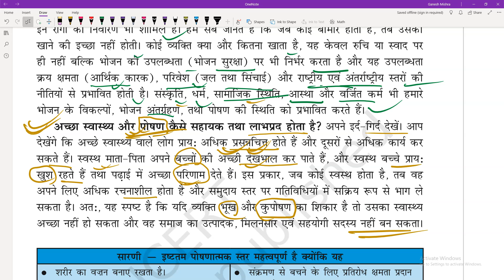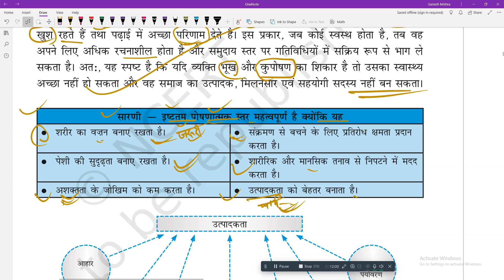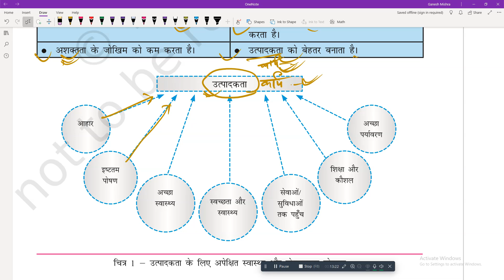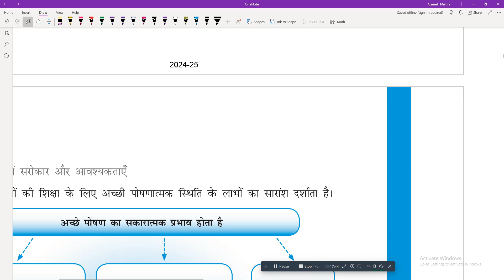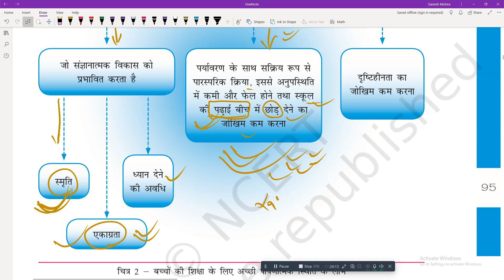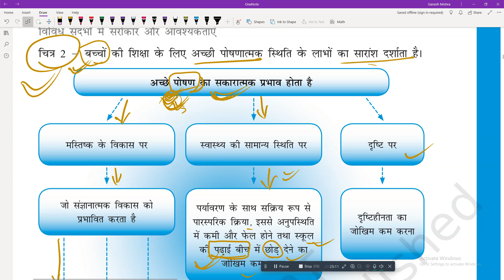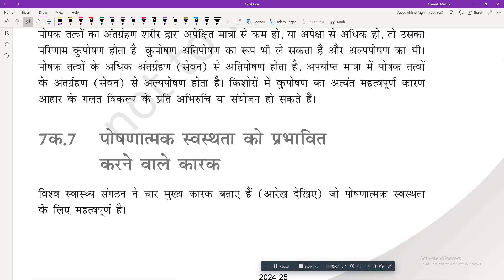Home Science ncert line by line: tgt pgt for Every exam Class 11 chapter 7 LEC 3 ONE DAY EXAMTARGET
Play List specific__________________
vacancy 2024,
pgt home science paper,